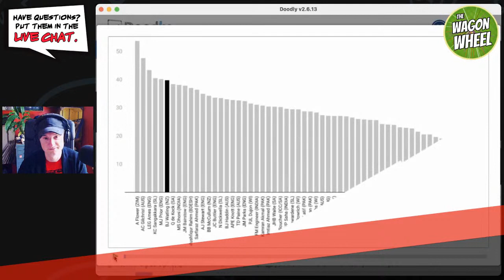Wagon Wheel: Watling and other things (LIVE Q&A with Jarrod Kimber)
Jarrod will be answering your questions on cricket.